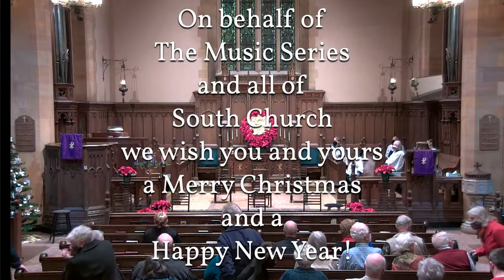Lessons & Carols 2021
00:00:00 Tower Chimes
 Pre-Service Organ Recital
00:05:00 Weihnachten Max Reger (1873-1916)
00:11:35 Noel No. X Louis-Claude Daquin (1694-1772)
00:17:20 Es ist ein Ros entsprungen Johannes Brahms (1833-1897)
00:20:15 A Carol in Procession Once in Royal David’s City
00:23:39 A Bidding Prayer
00:25:12 Our Savior’s Prayer
00:25:50 Choir Anthem In dulci jubilo Robert Lucas de Pearsall (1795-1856) arr. Westbrook
00:29:30 Invitatory Carol O come all ye faithful
00:34:25 The First Lesson The root of Jesse Isaiah Chapter 11 verses 1-9
00:36:15 Choir Anthem Es ist ein Ros entsprungen H. Distler (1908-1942)
00:38:04 The Second Lesson The Annunciation Luke Chapter 1 verses 26-38
00:40:25 Choir Anthem The White Dove J. Brahms (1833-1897)
00:44:20 The Third Lesson The birth of Jesus Luke Chapter 2 verses 1-7
00:45:40  Choir Anthem O holy night A. Adam (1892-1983)
00:52:10 A Carol for All Silent Night
00:55:45 The Fourth Lesson Shepherds abiding in the fields Luke Chapter 2 verses 8-14
00:57:19 Choir Anthem Angels from the realms of Glory arr. P. Ledger (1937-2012)
01:00:40 The Fifth Lesson The Shepherds hurry to Bethlehem Luke Chapter 2 verses 15-20
01:01:48 Choir Anthem Shepherd’s Pipe Carol J. Rutter (b. 1945)
01:05:25 The Sixth Lesson What does the Lord require? Micah Chapter 6 verses 1-8
01:07:35 Choir Anthem A Shepherd’s Carol B. Chilcott (B.1955)
01:11:07 A Carol for All In the bleak midwinter
01:15:22 The Seventh Lesson Herod and the Magi Matthew Chapter 2 verses 1-12
01:18:17 Choir Anthem Riu, riu, chiu Matteo Flecha “The Elder” (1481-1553)
01:20:49 The Eighth Lesson Flight into Egypt Matthew Chapter 2 verses 13-15
01:21:55 Choir Anthem The Shepherd’s Farewell H. Berlioz (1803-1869)
01:27:38 The Ninth Lesson The Word John Chapter 1 verses 1-14
01:30:16 A Carol for All Of the parent’s heart begotten
01:33:19 A Collect for the Season
01:34:05 Greeting and Call to Offertory
01:38:10 Offertory Anthem No small wonder P. Edwards (b.1955)
01:41:00 Poem for the Season The Birth Ann Weems
01:42:43 Benediction
01:43:22 A Carol for All On this day, Earth shall ring
01:45:42 Postlude In dulci jubilo  J.S. Bach (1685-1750)
Collect for the Season written by Ruth C. Duck, reprinted by permission of the publisher from Bread for the Journey, ed. Ruth C. Duck, c. 1981 The Pilgrim Press.
“The Birth” by Ann Weems, from Searching for Shalom: Resources for Creative Worship by Ann Weems, c. 1991 Westminster John Knox Press.